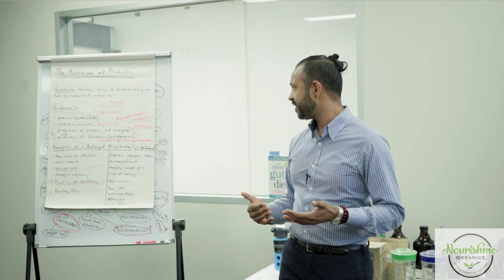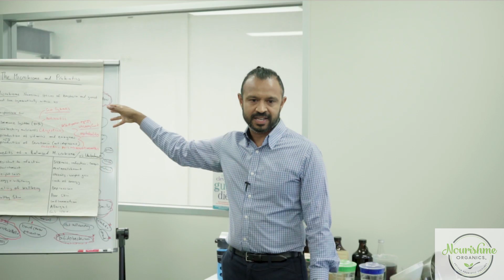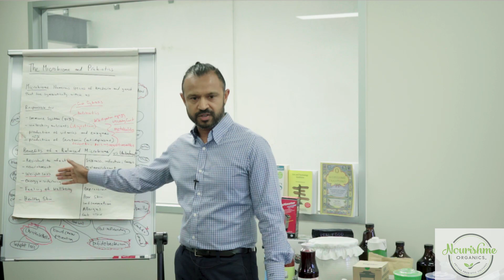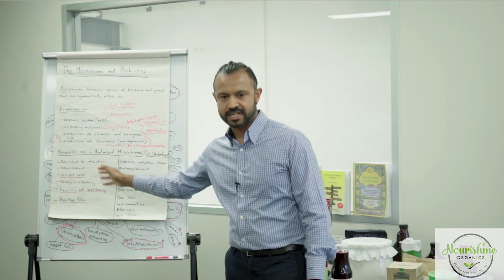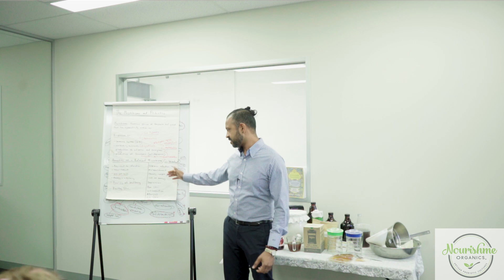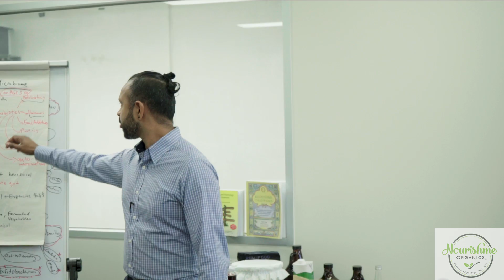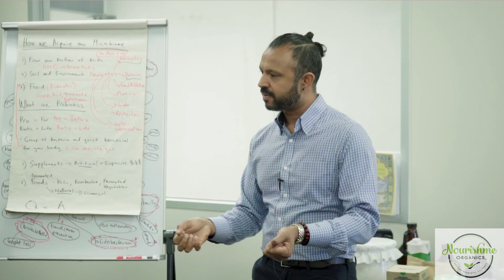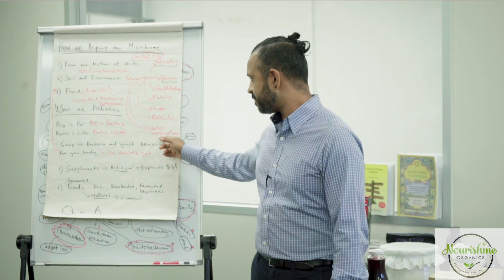Introduction into gut health, the microbiome and fermented foods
In this video we explore the foundations of gut health, the microbiome and how probiotic foods play a key role in overall health.

The word microbiome is defined as the collection of microbes or microorganisms that inhabit an environment, creating a sort of “mini-ecosystem”.

This system has a huge impact on how we look and feel.

This video was recorded at one of live workshops. We hold them once a month.

00:10 Kribens journey with anxiety and depression
02:08 Digestive health
03:16 What helped changed Kribens life
03:40 GAPS diet
04:02 Nourishing traditions
04:50 The microbiome and probiotics
05:45 Industrialization of food & antibiotics
06:29 The DNA perspective
07:04 What the microbiome is responsible for
07:28 Serotonin and the gut
08:09 Other neurotransmitters
08:18 The benefits of having a balanced microbiome
08:56 How your energy levels are impacted by digestion
09:55 Unbalanced microbiome signs
10:27 How we acquire our microbiome
11:17 Breastfeeding
12:10 Antibiotics effects on the microbiome
12:54 Being cautious about what you eat
14:07 Food additives
15:02 Autointoxication
15:27 Fermented foods
16:55 Captain Cook
17:23 The breakdown of the word probiotic
17:42 Probiotics in a pill vs in your food

Connect with Kriben Govender